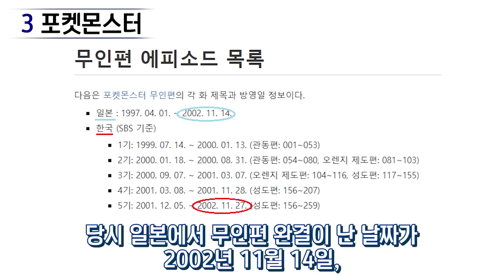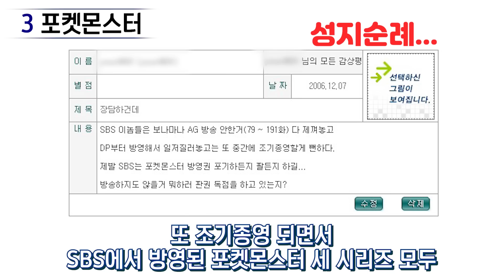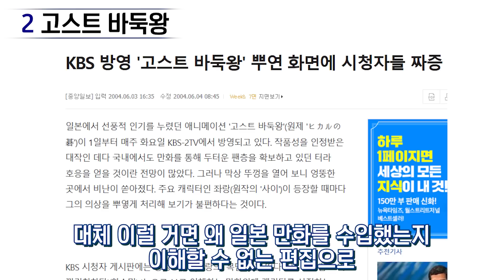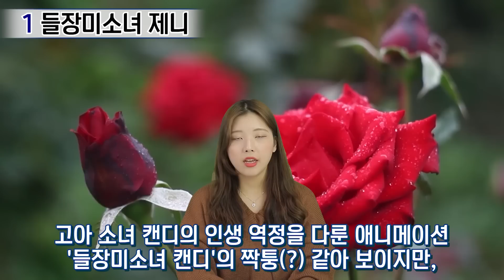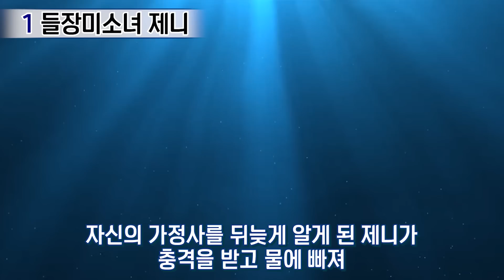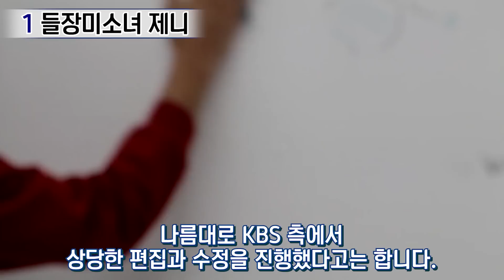한국 사람들만 마지막 회를 못 본 만화 TOP3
요즘에는 이런 일이 없어서 다행..

(이슈피드 포스트)
해당자료 영상으로 올릴시 법적 대응!!!